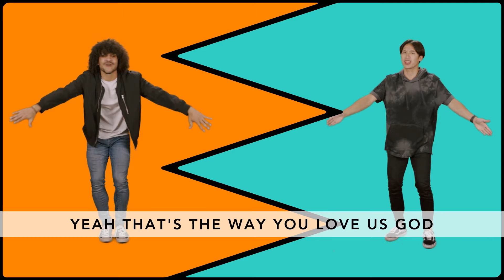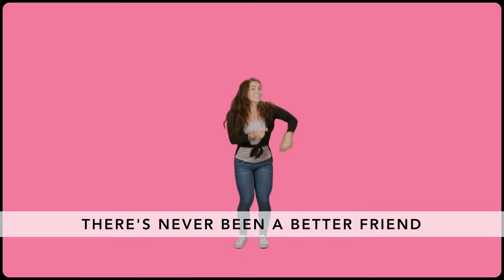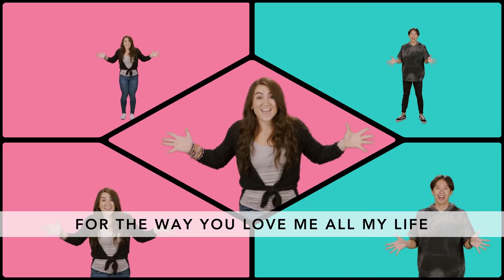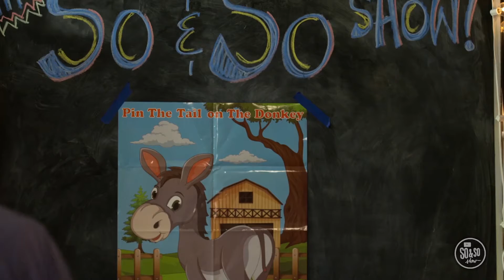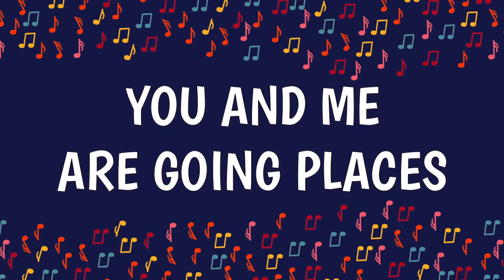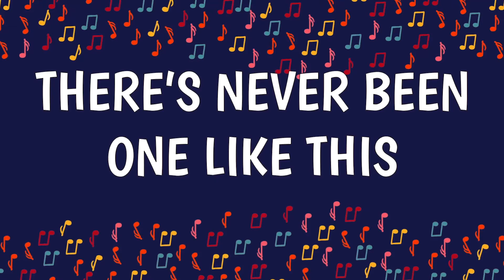Mission Kids Sunday Service | 9.27.20